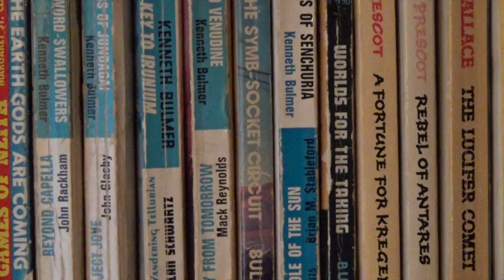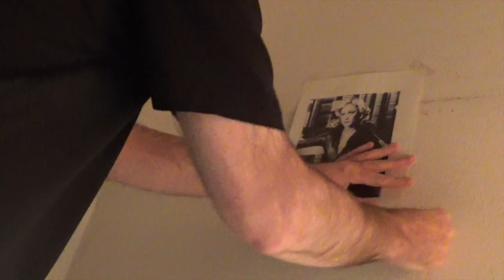Gray and Avocado Green (An Original Film by Rhombus)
A hybrid film, part music video, part memory of 1979 science fiction cinema that, due to modest budgets, didn't take itself seriously compared to now, yet was committed to entertain the teenaged boy I was.